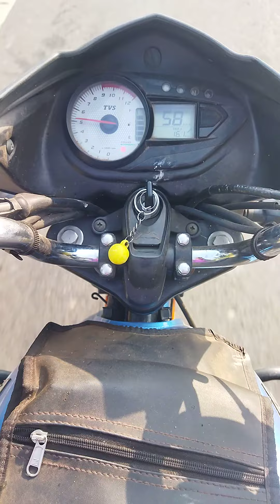21 April 2021